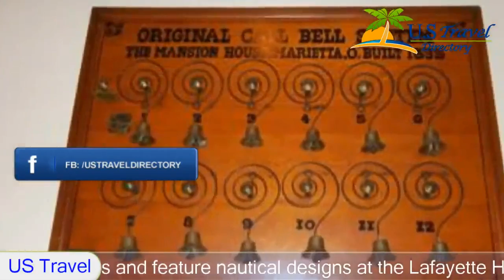Lafayette Hotel Marietta - Marietta Hotels, OHIO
Lafayette Hotel Marietta 2 Stars Hotel in Marietta ,OHIO Within US Travel Directory This historic property overlooks the Ohio River and is within a few minutes walk of downtown Marietta.
 The rooms feature antique-style riverboat décor and free Wi-Fi.
Rooms are modeled after riverboat cabins and feature nautical designs at the Lafayette Hotel Marietta.
 The rooms also have cable TV and room service from the restaurant.
Guests can use the on-site business center.
 The Hotel also offers a free shuttle service.
The Gun Room Restaurant serves American food for breakfast, lunch, and dinner.
The Lafayette is within a 5-minute walk of Riverfront Park.
 Marietta College is within a 10-minute walk of the property.

Location in : 101 Front Street,OH 45750, Marietta, OHIO